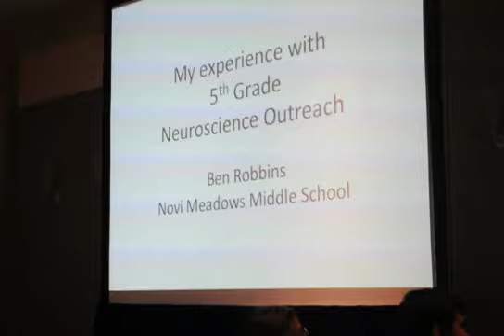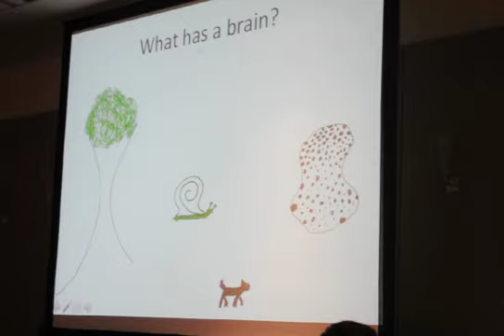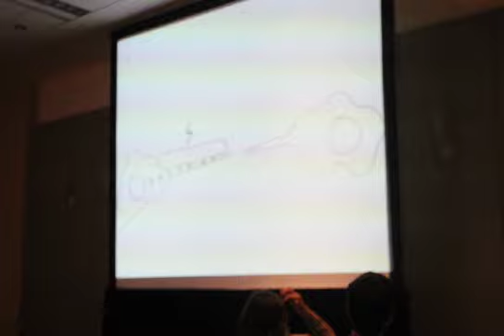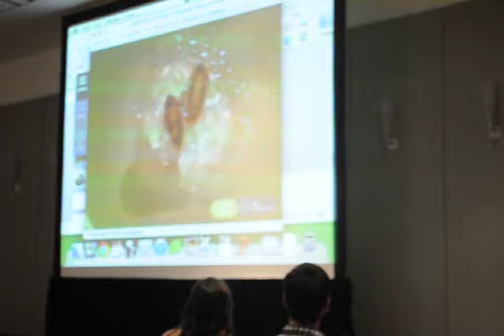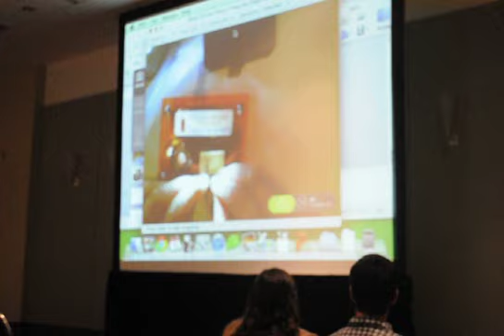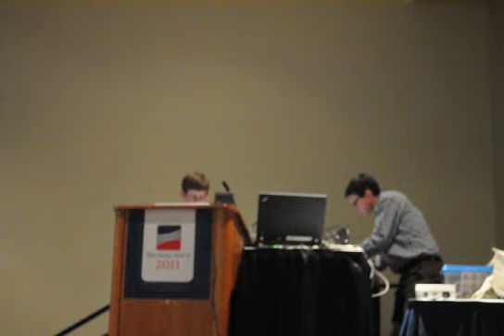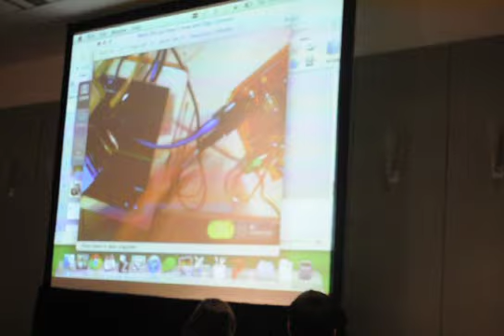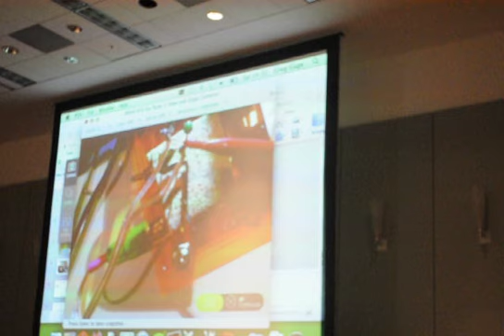Ben Robbin's Talk at SFN